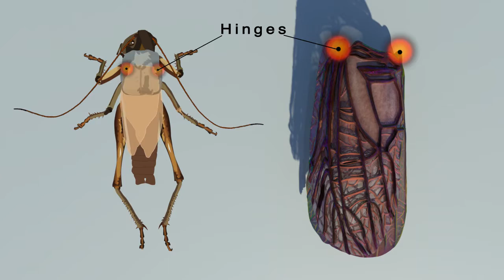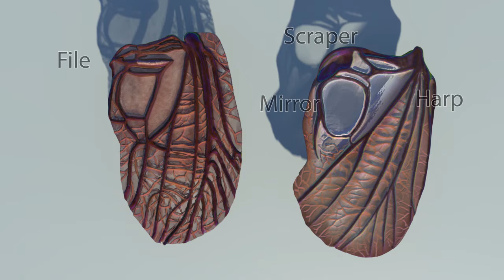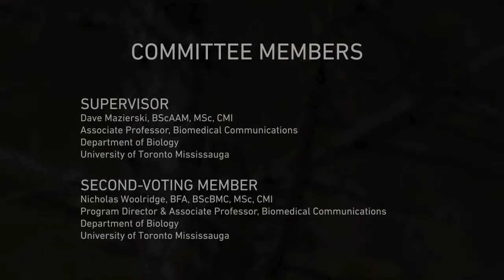BIOACOUSTICS and the Visualization of Insect Song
Masters Research Project (MRP) for University of Toronto's Biomedical Communications Program.